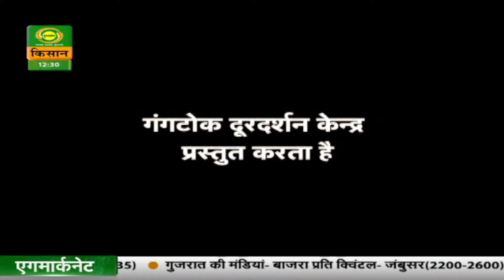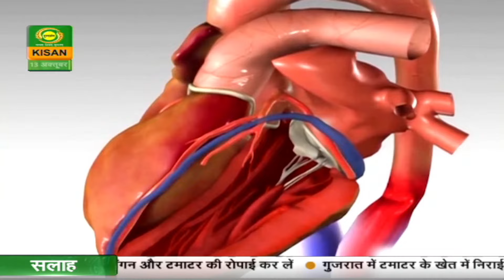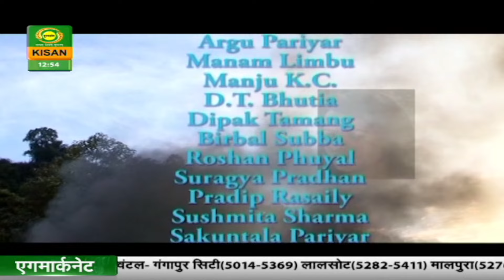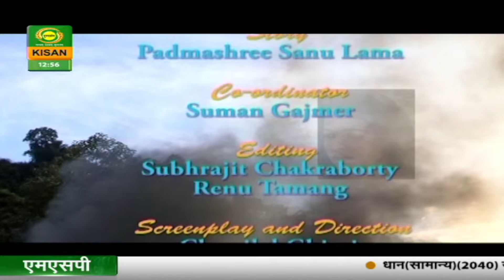गुलदस्ता -(पूर्वोत्तर के बगीचे से)कहानी -रेशी बह रही है-(पार्ट-4)